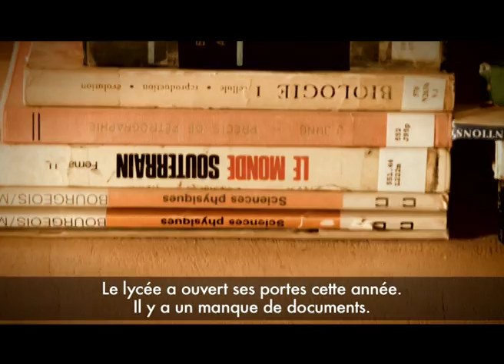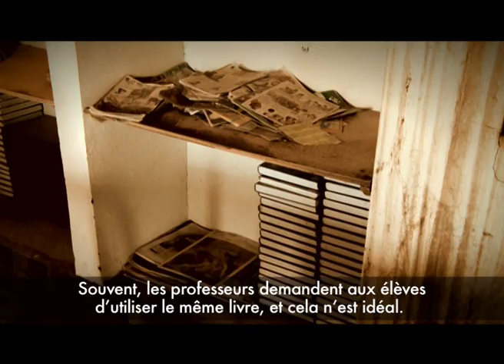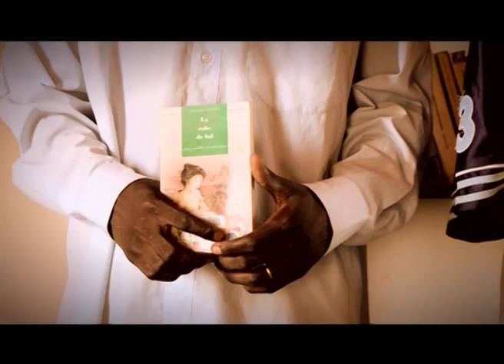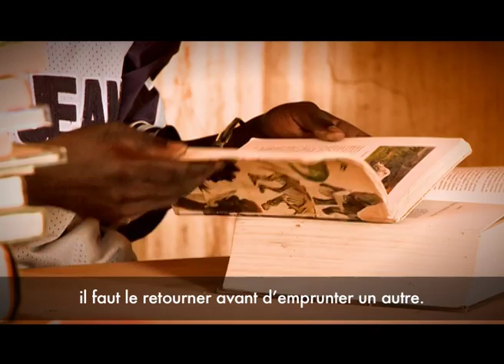Airtel Touching Lives Niger Season 1 Episode 9 - Part 1